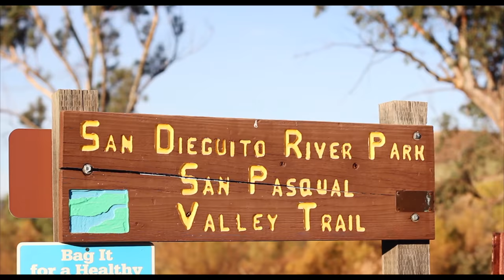San Diego 50 Mile & Trail Marathon Promo Video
Come out and join the fun at the San Diego 50 Mile & Trail Marathon.